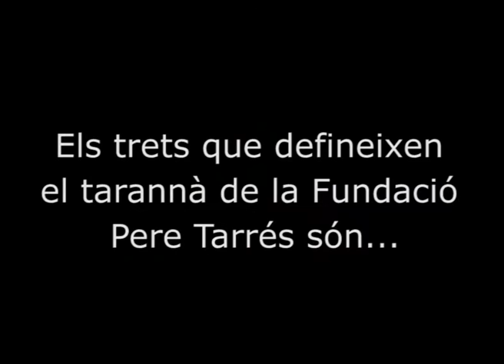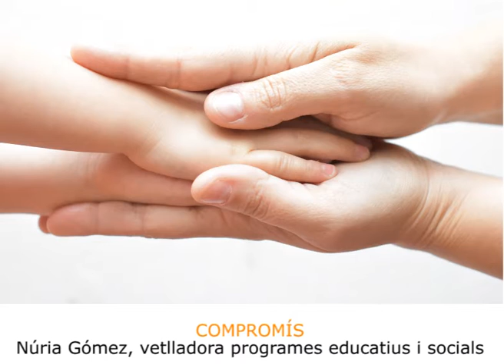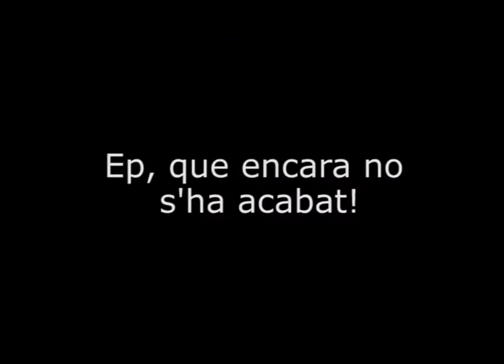Vídeo Celebració de Nadal 2016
El passat 15 de desembre de 2016 la Fundació Pere Tarrés va celebrar les festes nadalenques al Centre de Convencions Internacional de Barcelona. L'acte va girar al voltant dels 4 trets de la Fundació: educació, compromís, responsabilitat i entusiasme. Aquest és un petit resum de tot el que va passar.